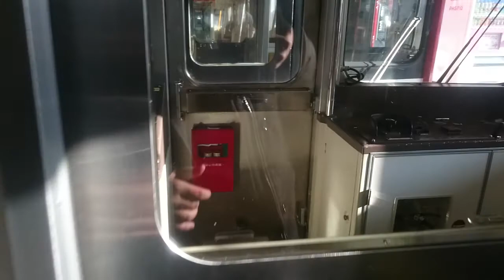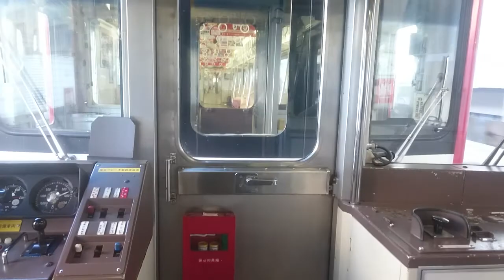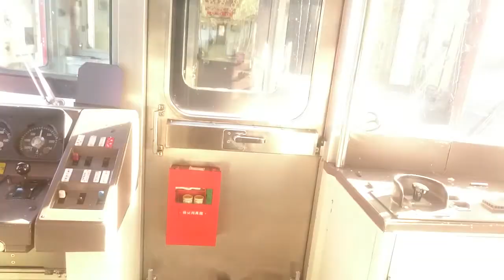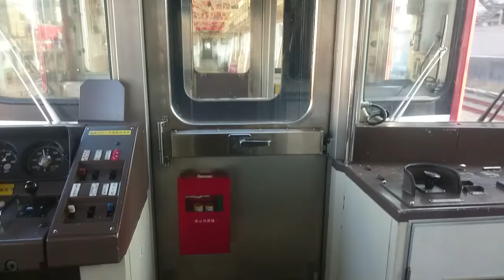京急神奈川新町駅 特急三崎口行き 12両→8両切り離し解放シーン 京急川崎駅止まりの真相と入れ換えシーン、さらに普通浦賀行きに化けるところも撮影してみた 都営5300形車両による特急押上行きも登場